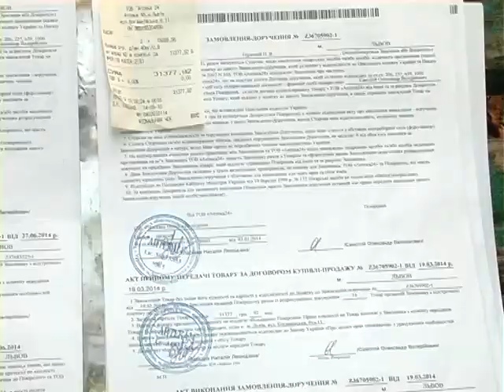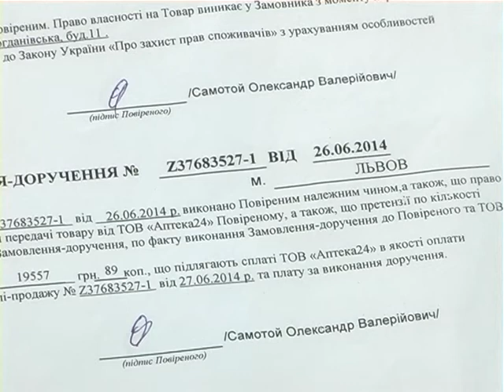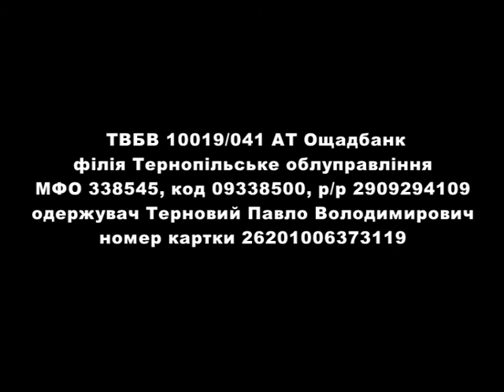Надія є - Реабілітація Павла Тернового